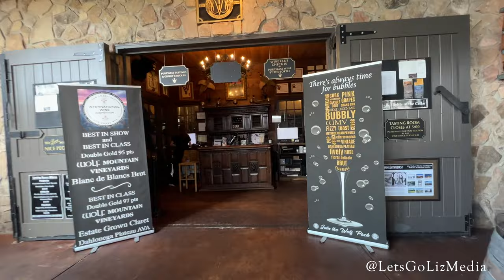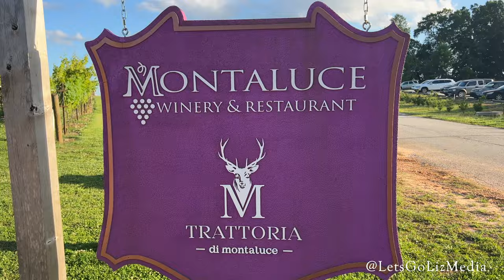3 Best Wineries in North Georgia - Georgia Winery Tours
Check out my list of the 3 Best Wineries in North Georgia. We broke them down into Best Wine Tasting, Best Atmosphere and Best Dinner.

The North Georgia Wineries that made the list include Wolf Mountain Vineyards, Cavender Creek and Montaluce Winery and Restaurant. These Wineries are located in North Georgia near Dahlonega Georgia.

I love the North Georgia Wine! Have you ever been to a North Georgia Winery? Which Georgia Winery is your favorite?